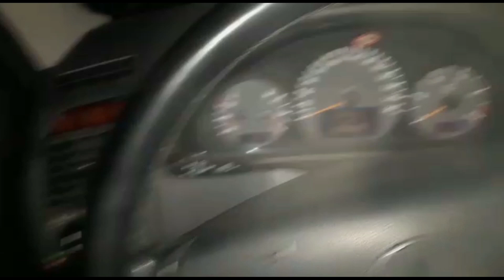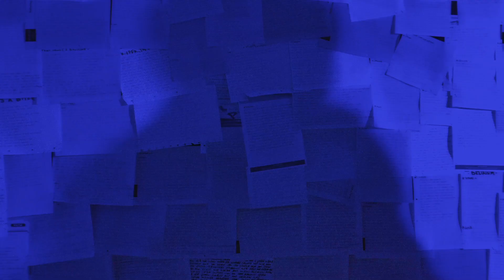SP - INTRO 2019 (Official Video) prod. by K.R.Z.H. Beatz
SP - Intro 2019 prod. by K.R.Z.H. Beatz
Kamera & Schnitt: Fünfpe